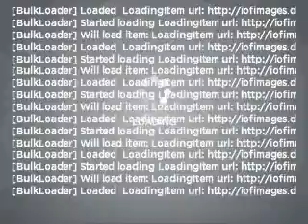2008 Honda Accord - Stanton Ca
Year: 2008
Make: Honda
Model: Accord
Trim: EX
Engine: 2.4 liter inline 4 cylinder 16 valve
Transmission: 5-Speed Automatic
Color: Alabaster White
Mileage: 40269
Address:
10731 Beach Blvd